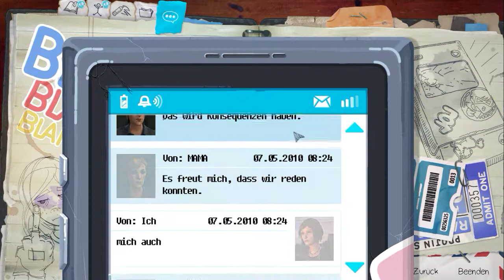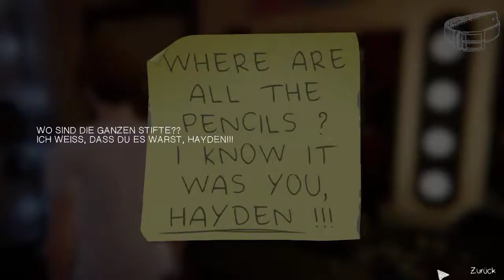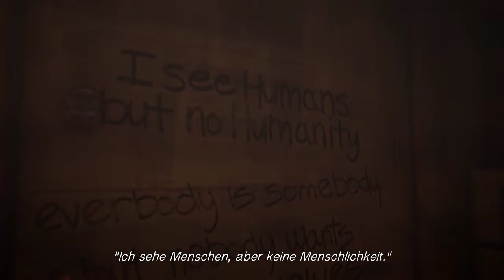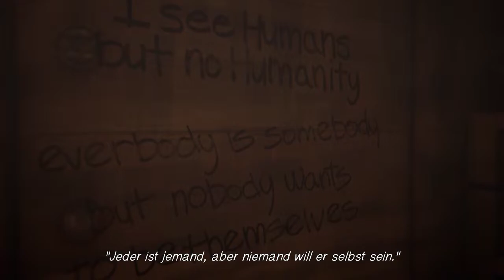Life is Strange: Before the Storm - Folge 04 - Lets Play Deutsch / German